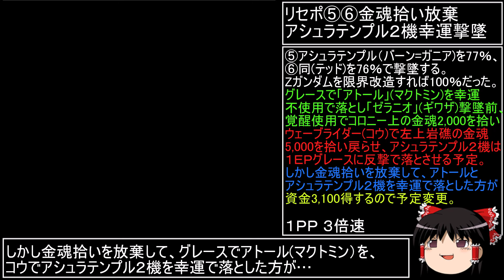第４次スーパーロボット大戦(初期ロット)スーパー最短ターンクリア人の屑極 第41話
第41話「包囲網突破」１ターン計91ターン　恋愛ポイント10で「告白」確定！！
屑20クワトロLv96→97→100、アムロLv88→98→100、ブライトLv44→77
勝利条件③告白確定、最終話で①と②も達成します。